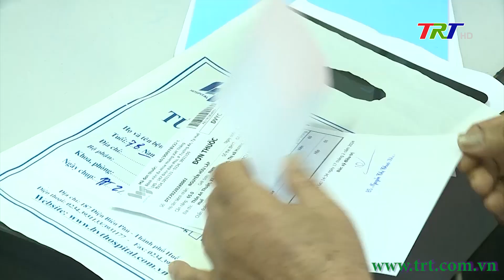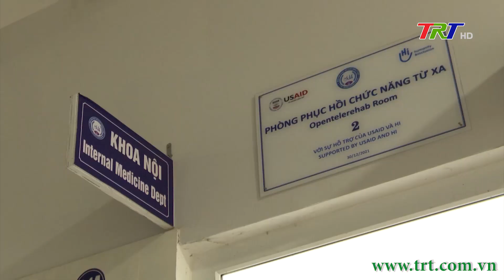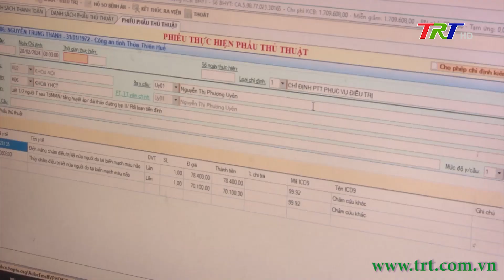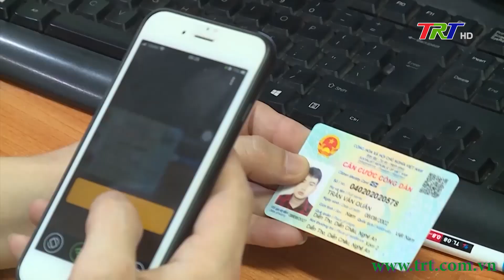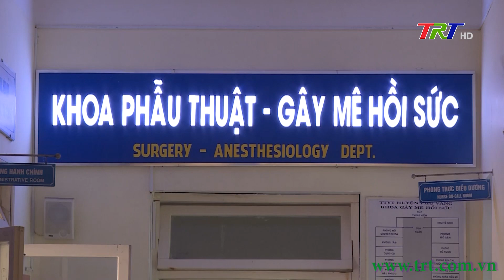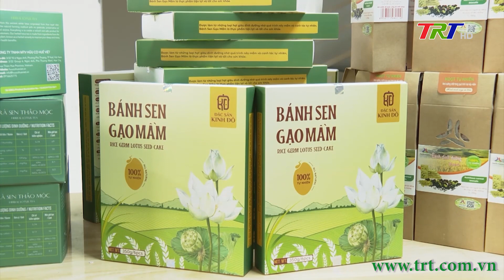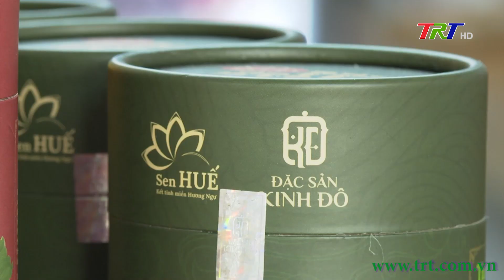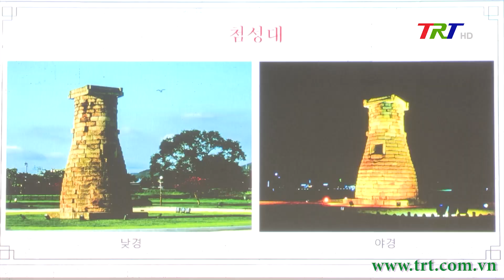Chương trình Thời sự - Tối 27/02/2024 (Thứ Ba)